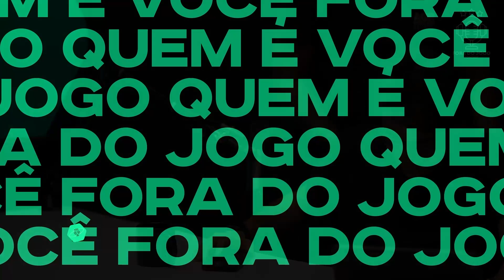COMO SAMANTA ALVES COMEÇOU NA INTERNET??? CONFIRA A RESENHA:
Samanta Alves no ForadoJogo143 🎙️

A repórter da Botafogo TV e criadora de conteúdo digital vem ao FDJ diretamente de Madureira nesta SEGUNDA para um espisódio mais do que especial! @mantaalves

Não perca! 👇
Nesta segunda às 13H30

Seja bem-vindo ao Fora do Jogo! 🎙️
Uma boa conversa guiada pelo querido João Pedro Scofano sobre tudo um pouco, mas com um objetivo: conhecer de verdade o convidado e o que ele faz Fora do Jogo!

🎙️ 🔴 Episódios inéditos todas as segundas-feiras e quintas-feiras às 13h30. Vem interagir, dar muita risada e conhecer as melhores histórias e personalidades afinal, todo mundo tem uma vida Fora do Jogo! ⚽

Além dos episódios ao vivo, temos conteúdos novos todos os dias por aqui com cortes dos melhores momentos das transmissões mais recentes.

Confira a agenda completa do canal:
📅 Segunda-feira | 🎙️ 🔴 13h30 Episódio ao vivo.
📅 Terça-feira | 🎥 Cortes inéditos ao longo do dia.
📅 Quarta-feira | 🎥 Cortes inéditos ao longo do dia.
📅 Quinta-feira | 🎙️ 🔴 13h30 Episódio ao vivo.
📅 Sexta-feira | 🎥 Cortes inéditos ao longo do dia.

Conheça a equipe do Fora do Jogo além do podcast:
🎙️ João Pedro Scofano (@jpscofano)
📞 Emerson Rocha (@Emerson Rocha)

Fora do Jogo é um podcast criado por JP Scofano e Emerson Rocha, inicialmente focando no universo das maiores personalidades do esporte, fora do esporte. Ao longo do caminho o Fora foi entendendo que todo mundo tem uma vida Fora do Jogo cheio de histórias e ensinamentos para a gente aprender, conhecer e claro, dar muita risada! Atualmente recebe grandes nomes da cultura, esporte e entretenimento nacional com intuito de conhecer profundamente quem é essa pessoa Fora do Jogo.